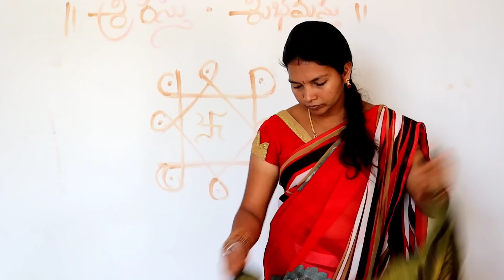సెర్పతి చేస్తే - Serpathi Chesthe | Kannayya Videos | Trends adda Vlogs